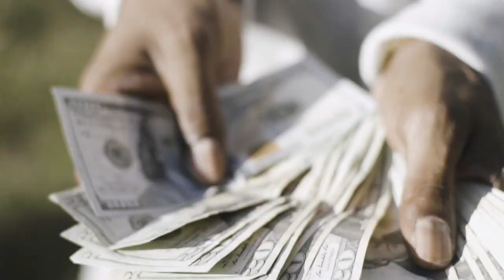Prophet - Crime Scene ( Official Music Video )